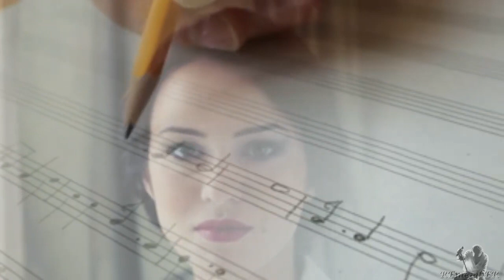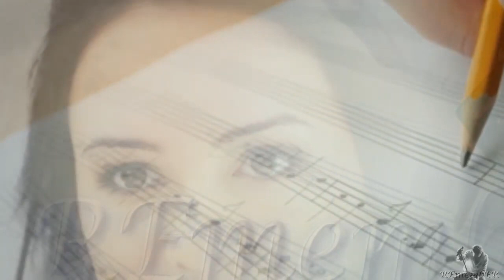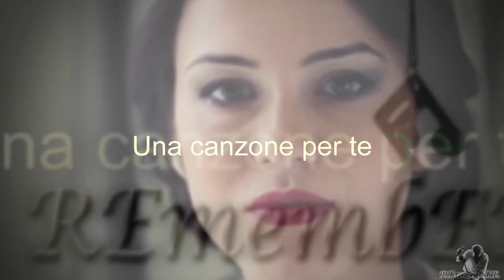Una canzone per te 🔺🔺Vasco Rossi